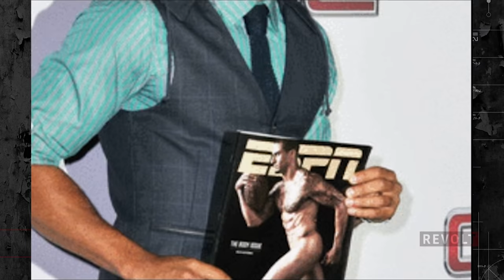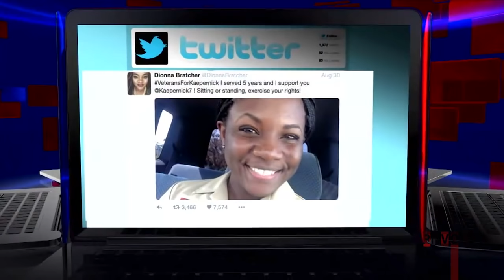Marc Lamont Hill talks Colin Kaepernick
Marc Lamont Hill sat with us to discuss Colin Kaepernick's decision to not stand and salute the flag. He pointed out why in fact it is comparable to the actions of Muhammed Ali when he sacrificed personal gain to stand against the war. Do you think Kaepernick's actions measure up to Ali's? Comment and tell us why or why not?